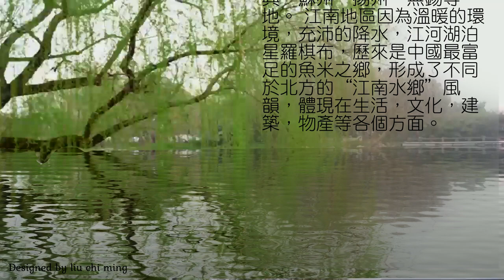《再見楊柳》古箏、歌曲、江南水鄉斜楊柳景色 Watery Town in Southern China